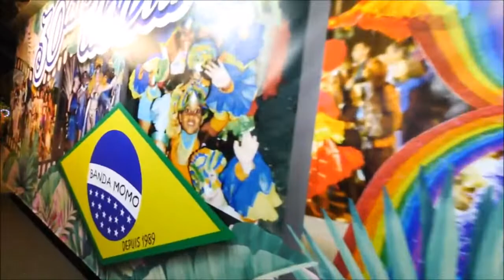CARNAVAL NOUMÉA 2019 BANDA MOMO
⬇️⬇️⬇️⬇️DÉROULE LA BARRE D'INFO⬇️⬇️⬇️⬇️⬇️

Hello ma chaîne YouTube j’espère que vous allez bien !🥰

Cette année j'ai pu participer au carnaval 2019 de Nouméa dans le groupe "BANDA MOMO" à l'occasion de leur 30 ans de carnaval, qui est une association pour promouvoir la danse brésilienne. Ma mère a totalement réalisé mon costume (bien sur le l'ai aidé)
Ma sœur a réalisé ses ailles en plumes de paon qui vivent de chez mon grand-père. Nous avons eu l'opportunité de défiler avec la troupe de Japonais "BLANCO FAMILIA" tout droit venus du Japon !